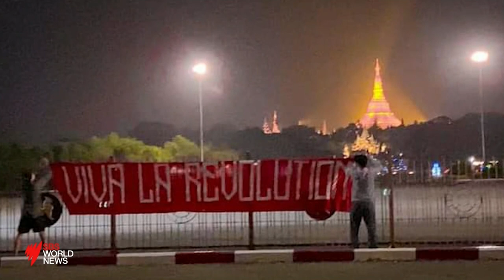Renewed calls to sanction Myanmar’s military on coup anniversary | SBS News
The federal government is facing renewed pressure to impose targeted sanctions against Myanmar's ruling junta on the one-year anniversary of the bloody military coup in the country.

Exactly one year since the coup on 1 February 2021, former UN Special Rapporteur on human rights in Myanmar Yanghee Lee has warned the nation continues to descend into chaos and instability.

She has described the next 12 months as a “make or break” timeframe for the international community, including Australia, to ratchet up its response to the crisis.